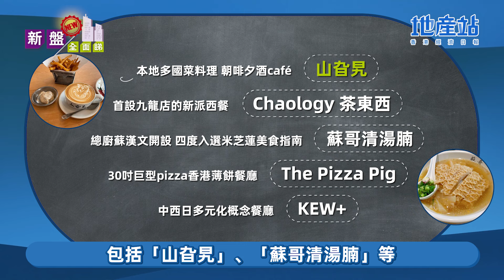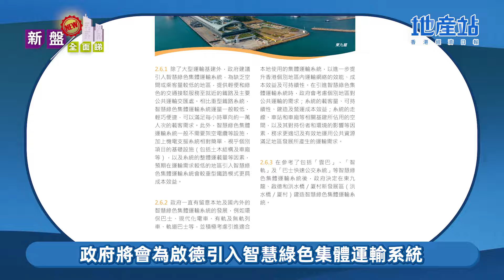新盤全面睇｜啟德環保交通系統料提早落成 區內物業受惠基建配套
隨《施政報告》宣布，啟德智慧綠色集體運輸系統將提早3年完成，加上重點基建啟德體育園最快明年開幕，相信會對區內前景有正面影響。而啟德新盤列隊登出，DOUBLE COAST I便是其中一個。